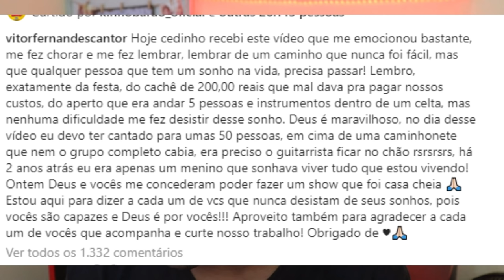Assim vive Vitor Fernandes depois do SUCESSO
HOJE VAMOS FALAR SOBRE VITOR FERNANDES O ANTES E DEPOIS DO SEU SUCESSO